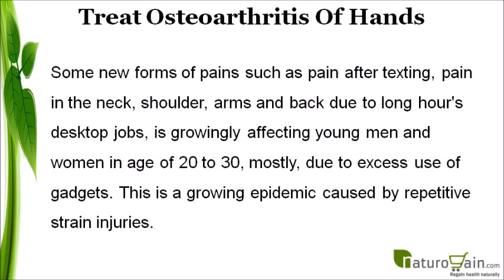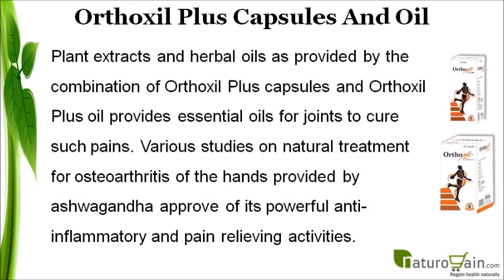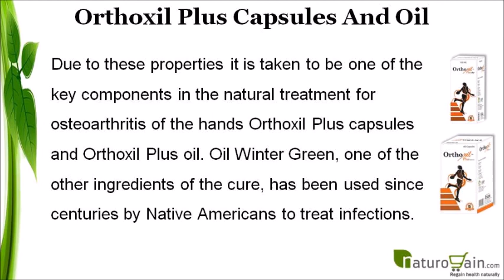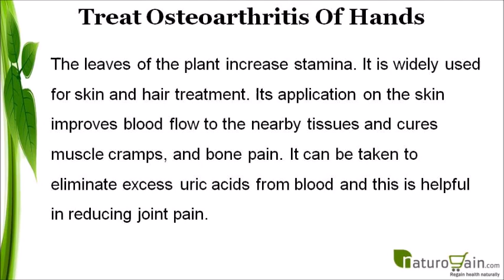Natural Treatment For Osteoarthritis Of The Hands That Is Safe And Effective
You can find natural treatment for osteoarthritis of the hands

Dear friend, in this video we are going to discuss about natural treatment for osteoarthritis of the hands. Orthoxil Plus capsules and Orthoxil Plus oil in combination are the best natural treatment for osteoarthritis of the hands.

Natural Treatment For Osteoarthritis Of The Hands